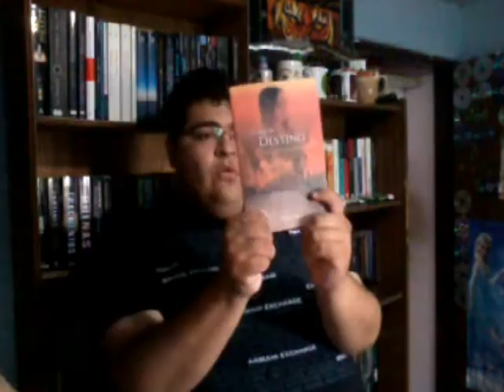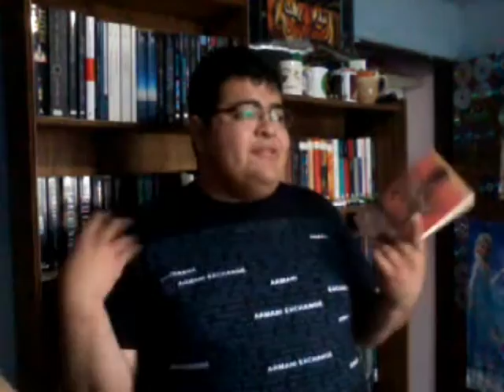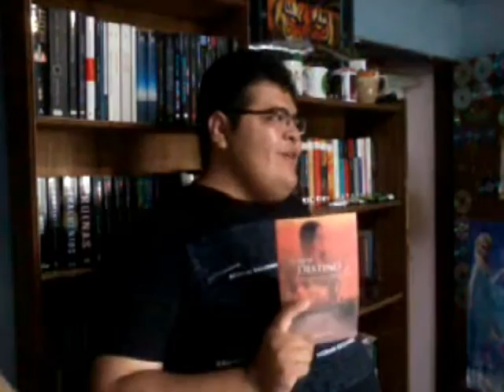Reseña: Yo Soy Tu Destino, Alma Cano; Las Puertas de La Literatura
Mis Paginas:

El Engaño

Contactame en

GoodReads

Wattpad

Gracias...